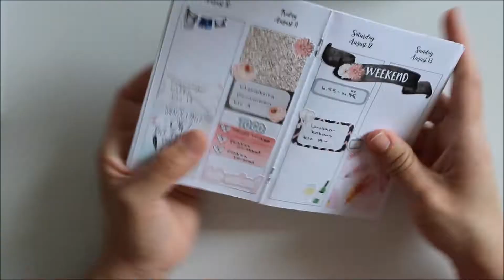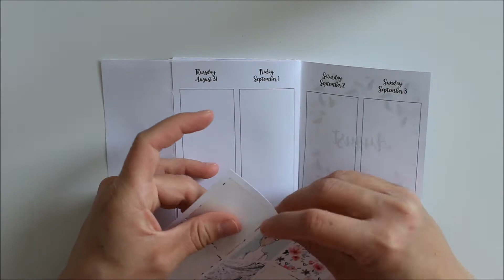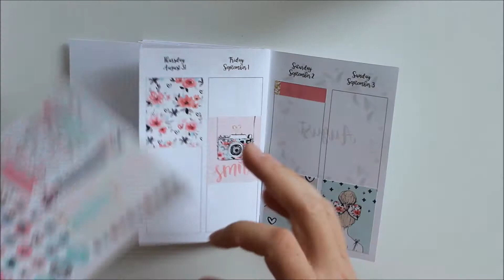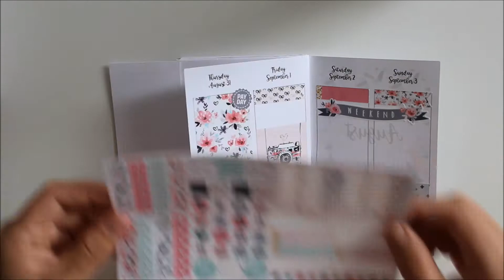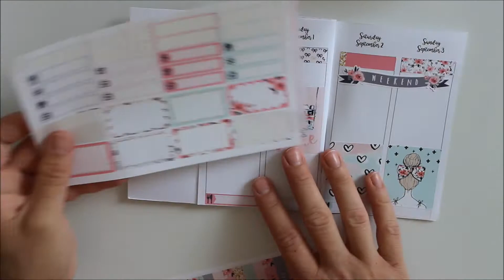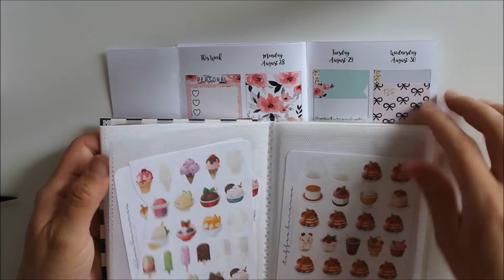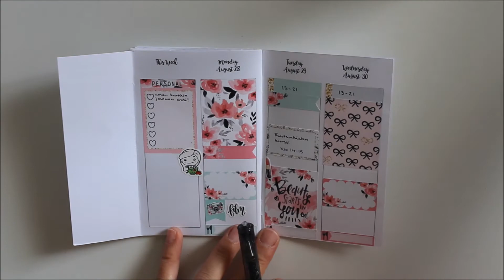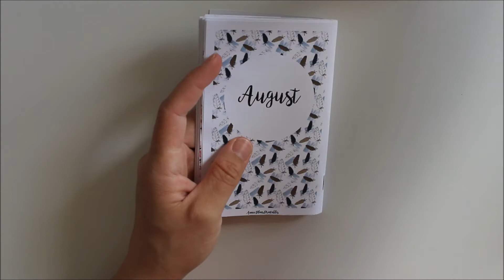PWM - Hello Petite Paper | Hannemari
Finnish
Anteeksi musiikin ja äänen vaihtelevuus ja sekavuus.. Taustamusiikki on välillä isommalla, koska musiikkiraidan äänenvoimakkuus vaihteli. Huomasin sen vasta julkaisemisen jälkeen. :/

Inserts: Annie Plans Printables
Stickers: Hello Petite Paper, The Coffeemonsterz, Shimmers and Sparkles Plans, Vaalea & Tumma, Jemina Loves Paper, Pumpkin Paper Co